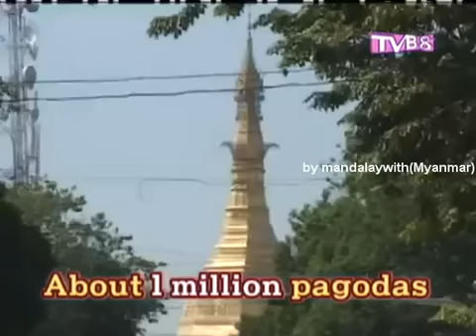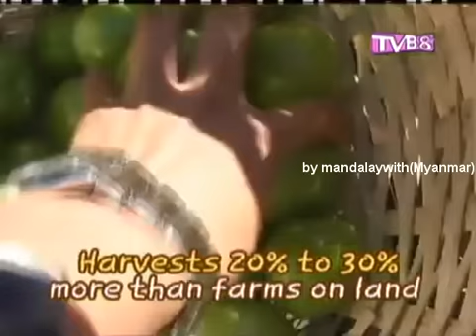Myanmar Burma Inle Lake Documentary TVB8 HK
Myanmar Burma Vist Inle Lake Documentary TVB8 HK